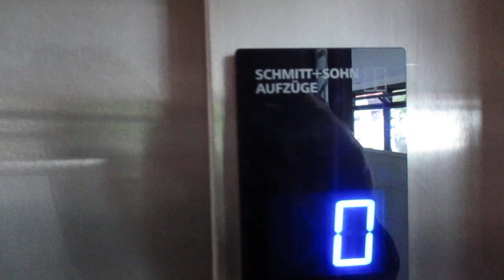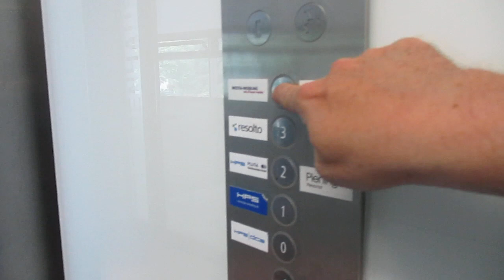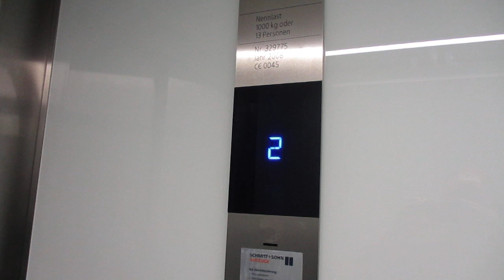Herford, Schillerstraße 16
Hersteller / Brand: Schmitt + Sohn
Baujahr / Year of Construction: 2008
Tragfähigkeit / Capacity: 13 Pers.
Etagen / Floors: 6 (-1, 0, 1-4)